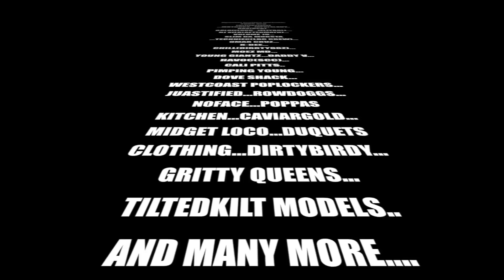This Saturday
This video is about Frank Nitty's 15th Annual Networking Party. It takes place this Saturday at the Vibe Bar and Grill in RIverside, CA.